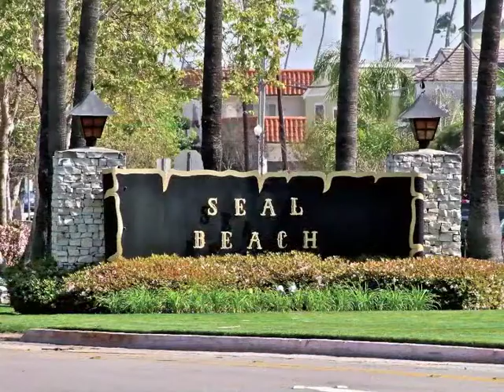1732 Catalina Ave new